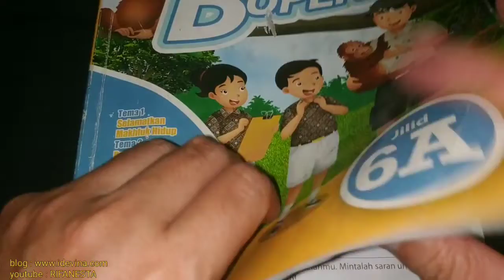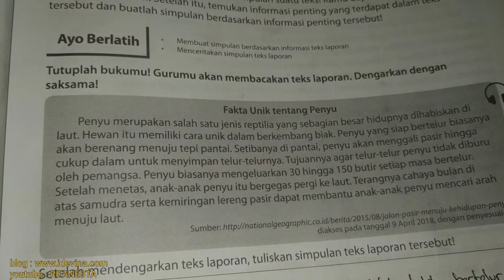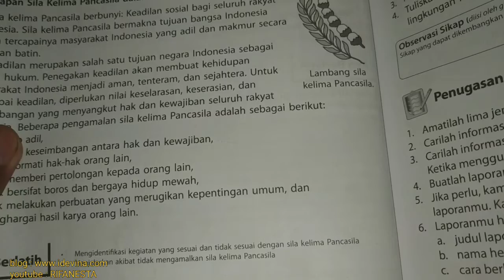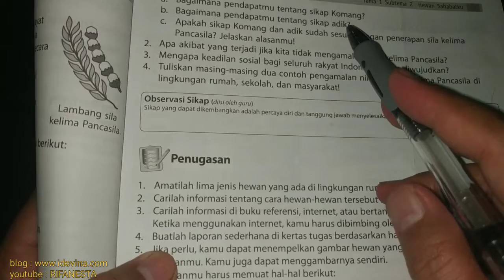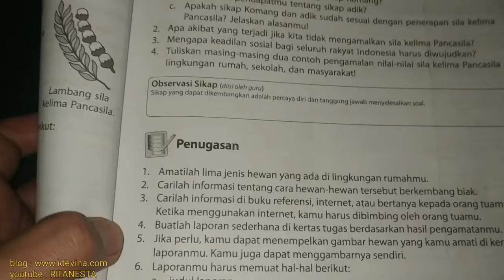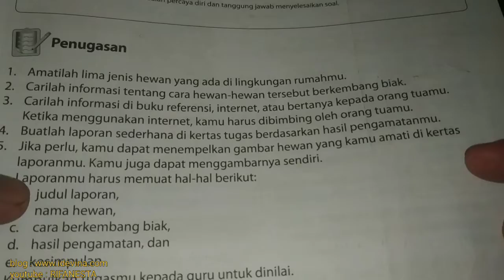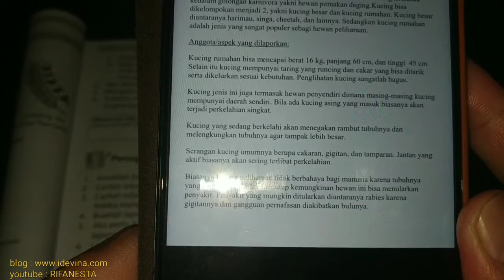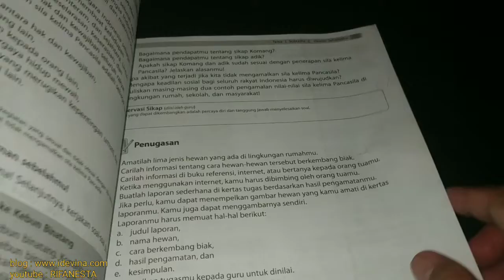pembahasan bupena 6A tema 1 subtema 2 pembelajaran 6 halaman 45-47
bupena pembahasan bupena 6A tema 1 subtema 2 pembelajaran 6 halaman 45-47. selengkapnya di playlist bupena kelas 6